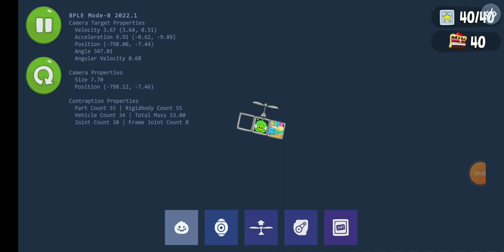Bad Piggies Flying Test